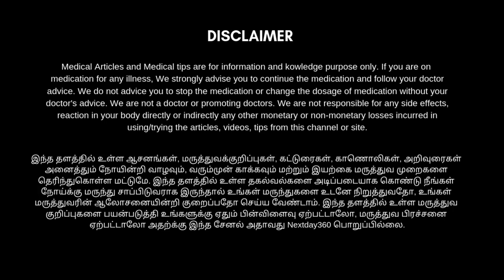உணவு சேராததால் ஏற்படும் அலர்ஜி, அரிப்பு குணமாக | Skin Allergy Causes & Treatment | Next Day 360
6. சொரி, சிரங்கு, சோரியாசிஸ், தோல் அரிப்பு, அலர்ஜி, தடிப்பு, படை போன்ற தோல் நோய் குணமாக | Next Day 360